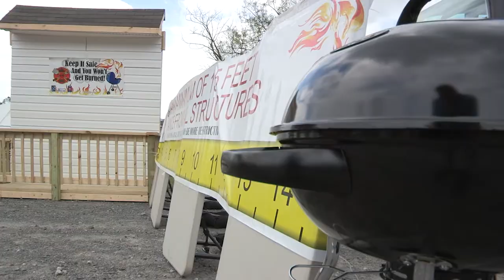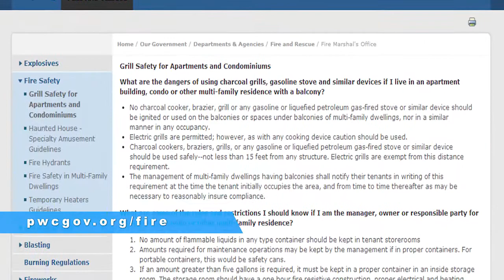The Buzz: Safe Summer Grilling